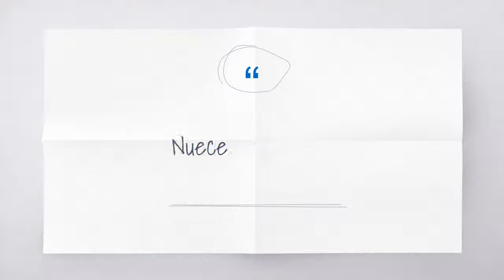Causas y desencadenantes del eczema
Las causas exactas del eczema son desconocidas. Es posible que se deba a una tendencia hereditaria, a condiciones alérgicas como o el asma. Muchos médicos creen que las causas del eczema están vinculadas a las enfermedades alérgicas, como la fiebre del heno o el asma, lo que se conoce como la triada atópica. De hecho muchos niños con eczema (hasta 80%) desarrollan la fiebre del heno y / o asma.

Existen muchos factores desencadenantes que pueden hacer que la enfermedad(eczema) brote o empeore. A continuación se presentan algunos de los desencadenantes más comunes. Los pacientes siempre deben identificar lo que desencadena el estallido de su eczema, para luego evitarlos.